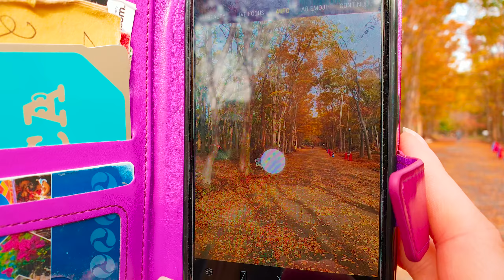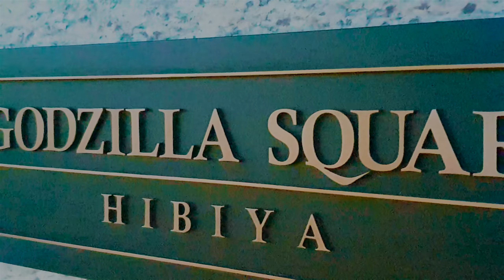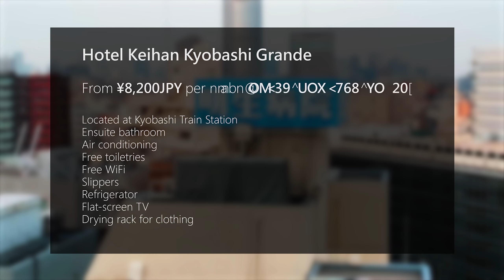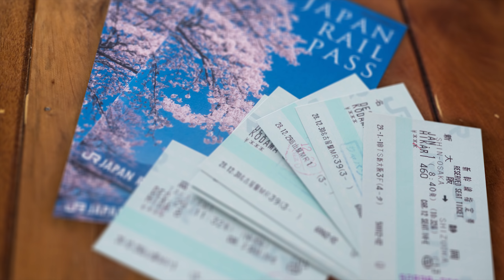Half a day in Osaka | Ricks Trip to Japan 2018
Yet again I've ventured out to japan and thought I'd do another series. This was all filmed on a Samsung Galaxy s9 mounted on the DJI Osmo mobile 2.

TRIP DETAILS